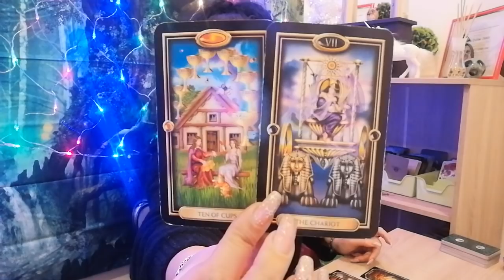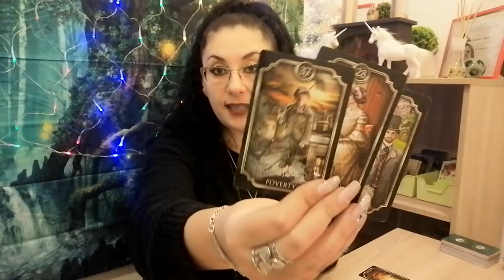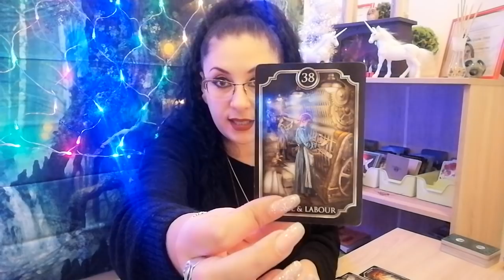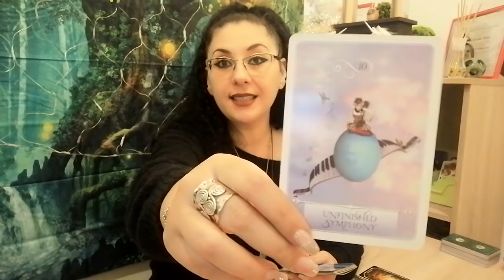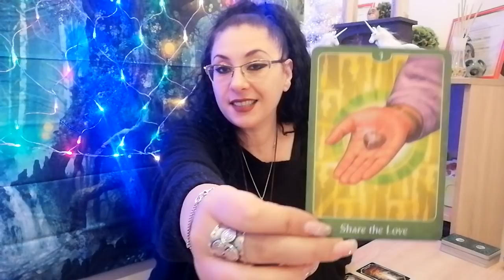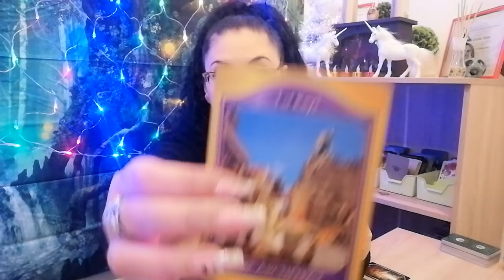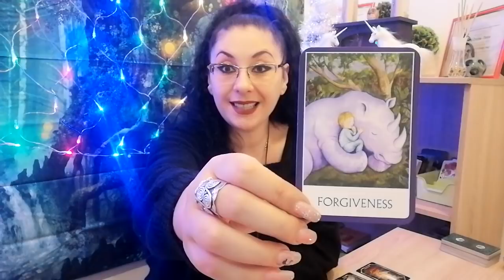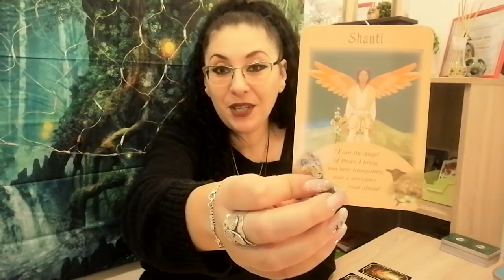Tarotscop/Balanta/1-15/2021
Aceasta este o citire generala pentru cei nascuti sau cu ascendent in aceasta zodie.

Servicii oferite:
Citire doar in tarotul clasic ( inregistrare audio)
Citire in tarot clasic + mesaje din Oracole (inregistrare audio)
Citire in tarot clasic + mesaje din Oracole ( videocall pe messenger sau WhatsApp)
Citire la urgenta sau in weekend ( audio sau video)